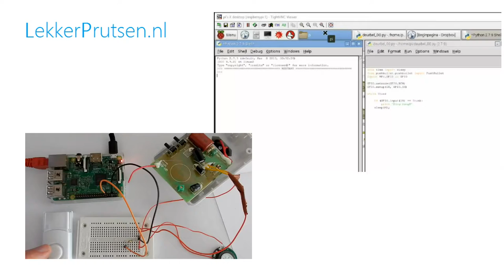First Run Test cloud doorbell